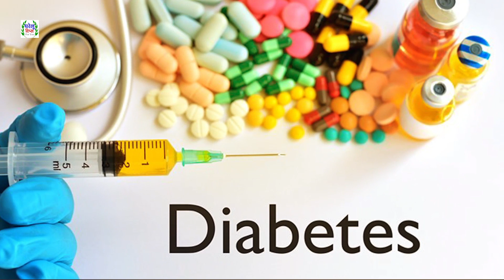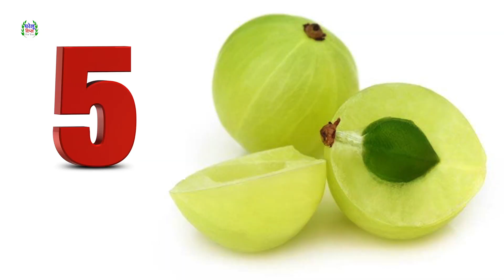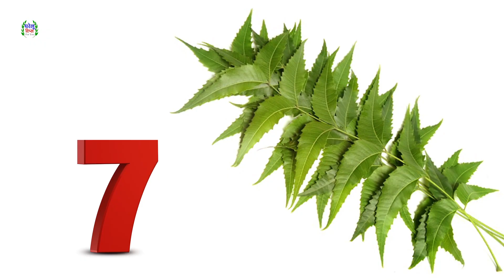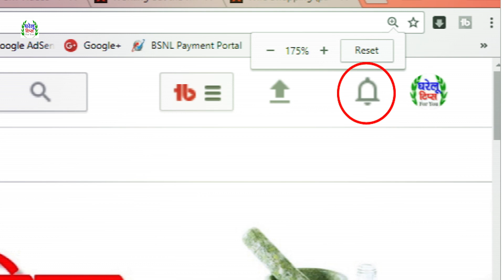डायबिटीज कंट्रोल करने के घरेलु टिप्स How to Control Diabetes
डायबिटीज कंट्रोल करने के घरेलु टिप्स
Simple Methods To Control Diabetes
How to Control Diabetes with 7 Acupressure Points|मधुमेह को नियंत्रित रखने के 7 तरीके